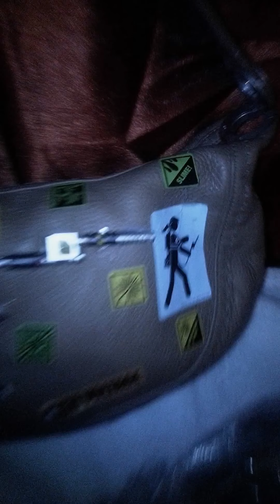Mighty Isis And Ghostbusters Cosplay Costume Ideas Photo Movies Pt. 1-3(1)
I created the photo movies to remind the  cosplayer and clothing makers of what they will need to create these very simple and easy to create costumes. 1. For the Ghostbusters female or women and young girls costumes. Find Skirts, shorts, chaki tops in the color beige and light beige in other words light brown. 2. Find jumpsuits, flight suits, jackets Hoodies etc. and then order the Ghostbusters patches from eBay in the 25 patch packages. 4. Also order mini proton packs and make purses, back packs etc. easily for less. These costumes are do it yourself type of costumes. Get creative and see what you can create. Also for the Mighty Isis costume  and wig, do the same thing use your imagination and see what you can create to make your own unique Mighty Isis costume for less money. Save 💰 money and believe in yourself, when it comes to making clothing or costumes. You really don't have to go bankrupt on all these expensive costumes and outfits . When it is easy to make them yourself!! From SuperWoman to you.  God bless🙏 you and have a blessed year!! You can Do It!!! Peace.